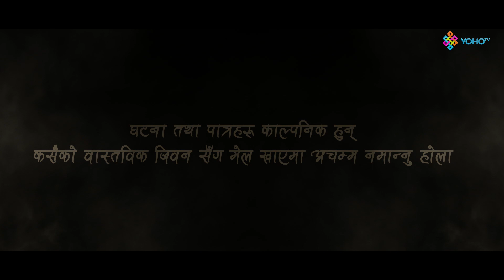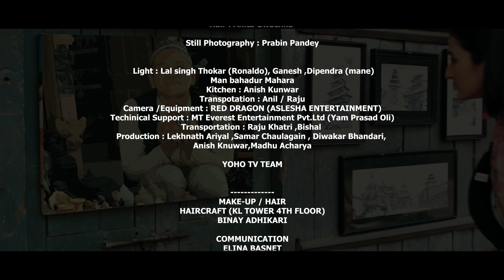KATHMANDU KO DHULO I JAYAN J WAIBA | BHIMPHEDI GUYS I YOHO TV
Kathmandu Ko Dhulo
Vocal /Lyrics/ Music : Jayan J Waiba
Mixing & Mastring : Shyam bagdash
Artists : Bhimphedi Guys
Model : Soru Baraili
Camera : Narendra Kumar Singh
Edit : Sushil Neupane
Direction : Aashish Prasai
Production : Everest Broadcasting Pvt. Ltd

Nirmal Lama
Anjan Lama
Manjit Waiba
Mithun Lama
Pawan Lama

Production Manager : Bishnu Budhathoki
Produciton Assistant : Madhu Acharya
Spot : Nabin Regmi
MUA : Amrit Marahatha
Hair : Anita Gwachha
Still Photography : Prabin Pandey
Light : Lal singh Thokar (Ronaldo), Ganesh ,Dipendra (mane)
Man bahadur Mahara
Kitchen : Anish Kunwar
Transpotation : Anil / RajuCamera /Equipment : RED DRAGON (ASLESHA ENTERTAINMENT)
Techinical Support : MT Everest Entertainment Pvt.Ltd (Yam Prasad Oli)
Transportation : Raju Khatri ,Bishal
Production : Lekhnath Ariyal ,Samar Chaulagain , Diwakar Bhandari,
Anish Knuwar,Madhu Acharya

YOHO TV TEAM
MAKE-UP / HAIR
HAIRCRAFT (KL TOWER 4TH FLOOR)
BINAY ADHIKARI

COMMUNICATION
ELINA BASNET

TECHINICAL HEAD
UPENDRA SHRESTHA (AVI)

IT MANGEMENT
SANJAY BARAKOTI
BEJOY BARAKOTI
SUNBI

PROGRAM CO-ORIDINATOR
ANG PHURI SHERPA

PR MANAGER
RAHESH DAHAL

ACCOUNTANT
HARI KHADKA

STUDIO PRODUCTION
PUJAN POKHAREL

STUDIO RECORDIST
AASHISH SUWAL

SOUND MIXING / ARRANGER
SIDDHARTHA BHATTA

CINEMATOGRAPHER (BTS)
SHAMBHU PRASAI

PHOTOGRAPHY
PRABEN PANDEY

GRAPHIC DESIGINER
SANJEEV KARMACHARYA

EDITING / GRAPHIC HEAD
RANJAN NEUPANE (SUSHIL)

EDITING
DINESH OLI
BIJAY SAPKOTA

CREATIVE HEAD /  CHIEF EXECUTIVE PRODUCER
AASHISH PRASAI